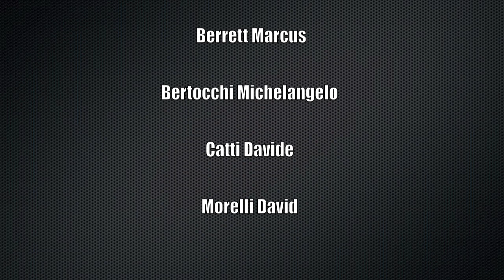Testing SmartSpeed on a Squash Court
Testing the Smart Speed System on a Squash Court.